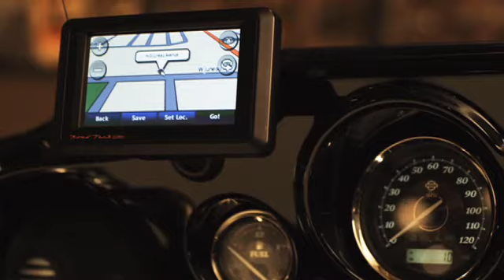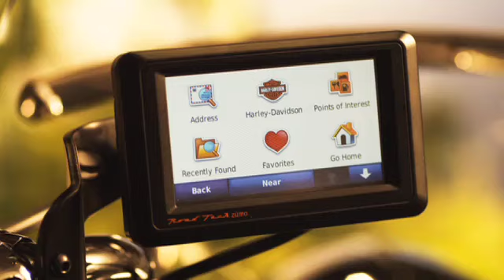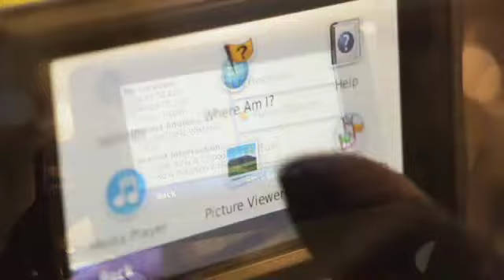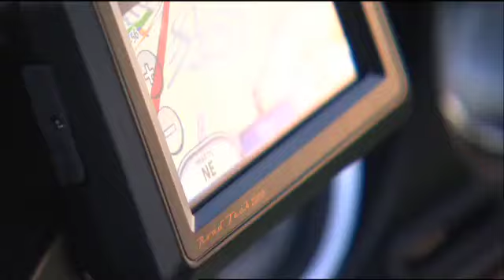Road Tech Zumo GPS Navigation